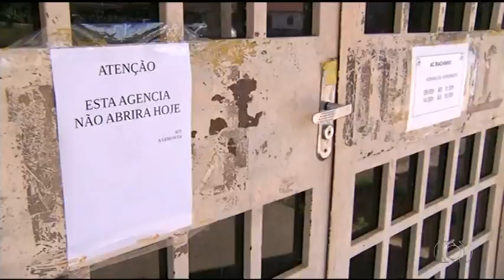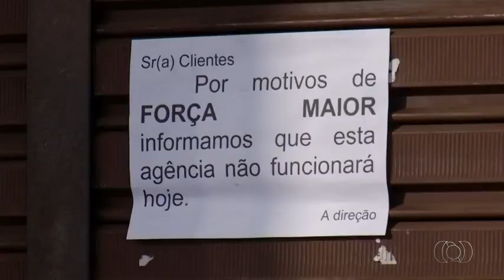Mais de 30 agências dos Correios do Tocantins são furtadas no primeiro semestre de 2017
TV Anhanguera 06/06/2017